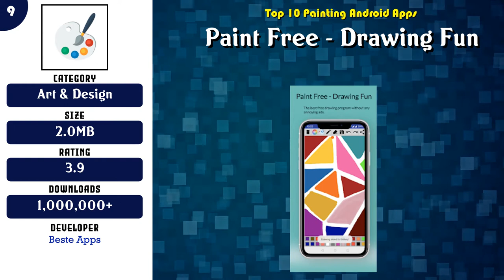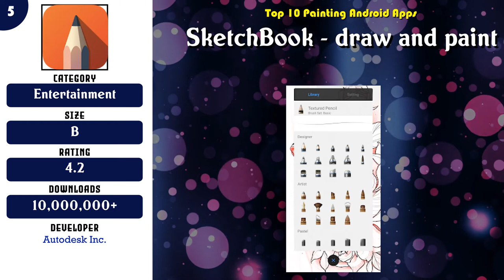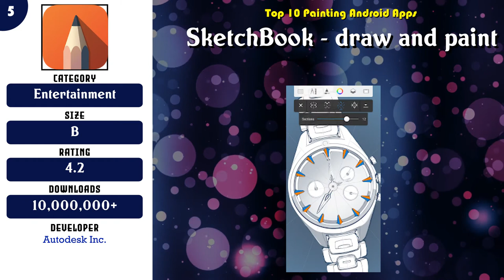Top 10 Painting Android App | Review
Must have 10 Painting Android Apps

 -- 9 Paint Free - Drawing Fun

 -- 8 PaperColor

 -- 7 Coloring Games: Coloring Book, Painting, Glow Draw

 -- 6 Paint By Number - Coloring Book & Color by Number

 -- 5 SketchBook - draw and paint

 -- 4 Number Painting - Classic Coloring Book Game

 -- 3 Paint Puzzle

 -- 2 I Can Paint

 -- 1 Infinite Painter

Content of this Video:
10 best Free Painting Android Apps

Most downloaded Free Painting Android Apps